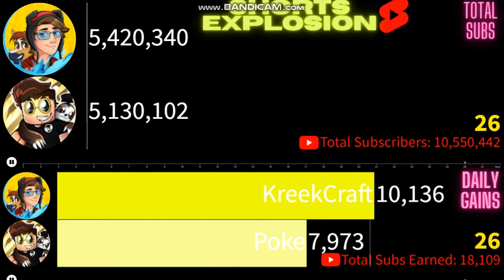KreekCraft Epic Comeback (October 2022 Edition,Shorts Boost) Shorts,Roblox,KreekCraft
what i used:
record: Bandicam
NCS: Music Without Limitations